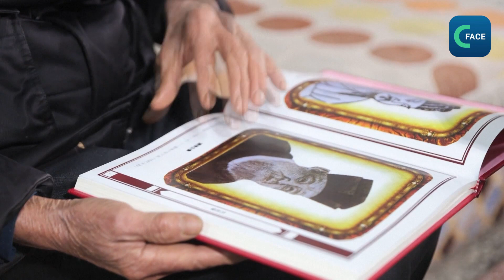คนจีนผู้มีนามสกุล “หลง” ปรารถนาปีมังกร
ในภาษาจีน นามสกุล “หลง” ของคนจีนมีเสียงพ้องกับคำว่า “มังกร” ดังนั้น คนจีนผู้มีนามสกุล “หลง” มักจะตั้งปรารถนาในปีนี้ตามความเชื่อ
มังกรครองฐานะพิเศษในเทพนิยายของจีน เล่ากันว่า สามารถควบคุมธรรมชาติได้ หลายปีมานี้ยังเป็นนามสกุลของคนจีนในหลายพื้นที่ ในอำเภอกู่จ้าง จังหวัดปกครองตนเองชนชาติถู่เจียงชนชาติเหมียวเซียงซี มณฑลหูหนาน ประชาชนส่วนใหญ่ก็มีนามสกุล “หลง” ในหมู่บ้านหลงปี๋จุ่ยของอำเภอนี้ มีชาวบ้านจำนวนกว่า 600 คน
นายหลง หลิงจือ ชาวบ้านหมู่บ้านนี้กล่าวว่า ในหมู่บ้านของเขา 90% ของชาวบ้านมีนามสกุลในคำว่า “หลง” โดยเชื่อว่ามังกรมีจิตวิญญาณที่ไม่ยอมแพ้
ในหมู่บ้านถางหนานของมณฑลเจียงซี ประชาชน 156 ครัวเรือน จำนวนนี้มี 155 ครัวเรือนมีนามสกุลในคำว่า “หลง” ชาวหมู่บ้านนิยมเขียนพู่กันตัวอักษรคำว่า “หลง” และเชิดโคมไฟมังกรเพื่อฉลองปีมังกร
ตัวเลขสถิติแสดงว่า ตั้งแต่สมัยราชวงศ์หมิง (ปีค.ศ 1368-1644) เป็นต้นมา จำนวนคนจีนที่มีนามสกุลในคำว่า “หลง” นั้นได้เพิ่มจาก 120,000 คนขึ้นเป็น 2.8 ล้านคนแล้ว